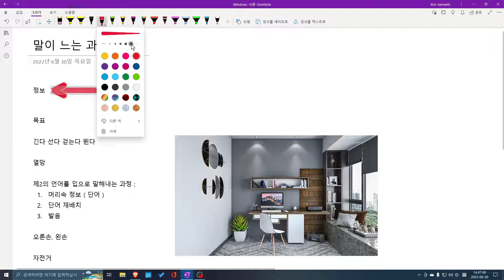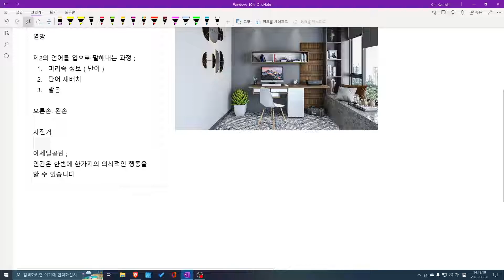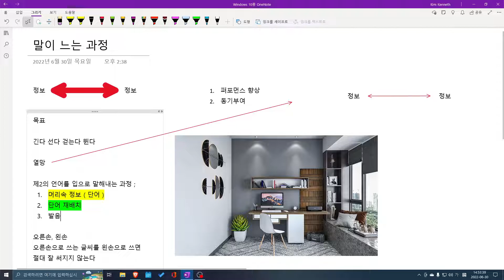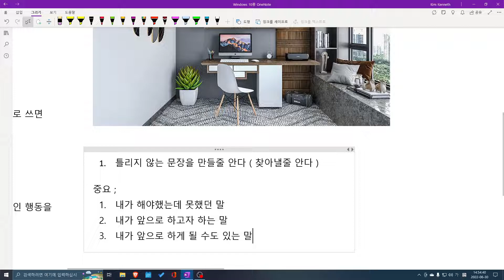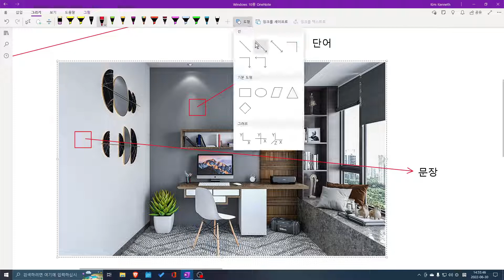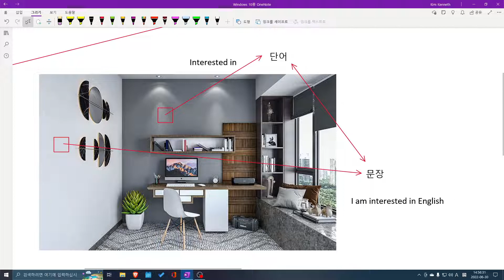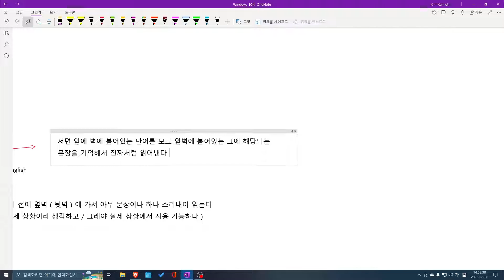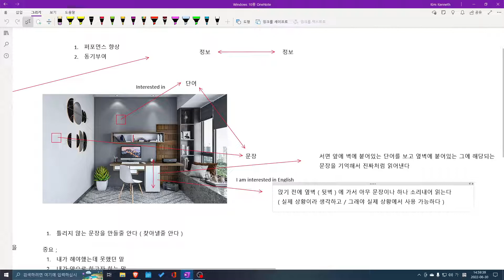혼자서 영어 회화 늘리는법 2022 06 30 14 45 48